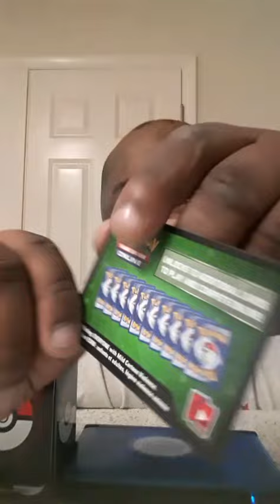Pokemon Card (TCG) Code Giveaway 2019 [4]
Music: Pokemon Crystal Battle Tower Music (I own no rights to this music)